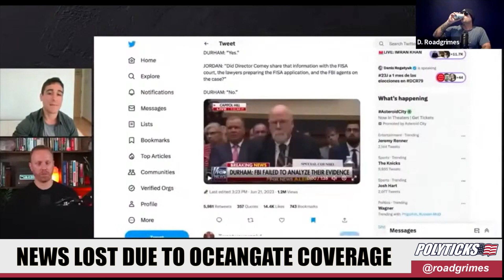Why The OceanGate Titan Story Dominated the News Cycle...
This might not be what you think it is... but there are a lot of gates involved ;)